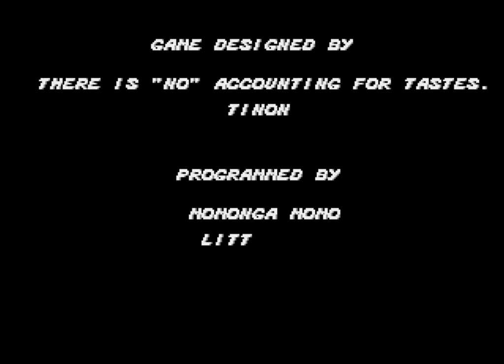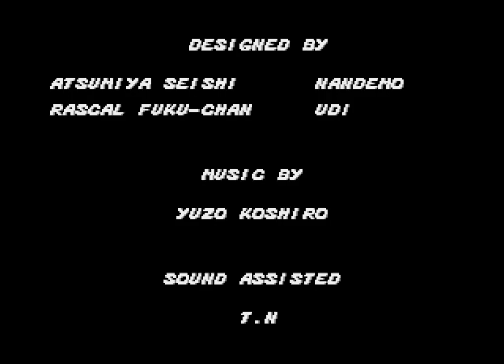Streets of Rage (1991 / Mega Drive/Genesis - NTSC-U)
0:00 2P MODE / AXEL AND BLAZE / NORMAL
1:59 Round 1: City Street
5:59 Round 2: Inner City
10:39 Round 3: Beach Front
14:35 Round 4: Bridge
20:02 Round 5: Aboard Ship
27:31 Round 6: Factory
35:41 Round 7: Freight Elevator
39:17 Round 8: Syndicate Headquarters
50:06 Ending/Credits

52:26 1P MODE / ADAM / HARD
52:57 Round 1: City Street
56:20 Round 2: Inner City
1:01:21 Round 3: Beach Front
1:05:50 Round 4: Bridge
1:11:17 Round 5: Aboard Ship
1:17:56 Round 6: Factory
1:25:42 Round 7: Freight Elevator
1:30:24 Round 8: Syndicate Headquarters
1:43:18 Ending/Credits